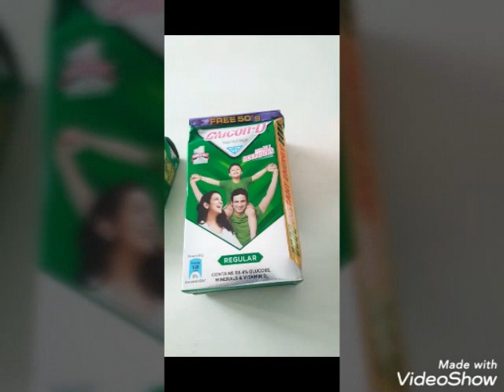Winter season care for budgies, cockatiel and finches | NK BIRD farm||part 2